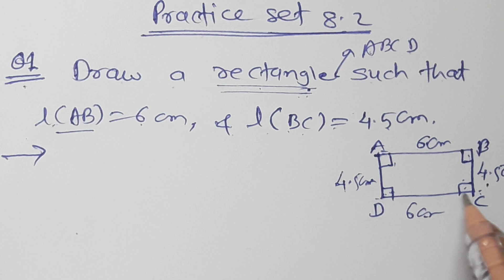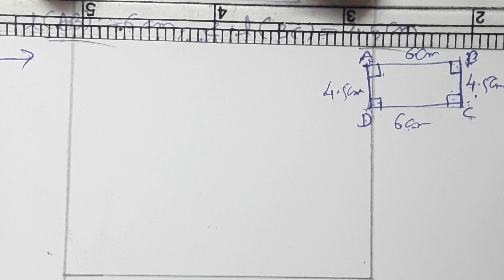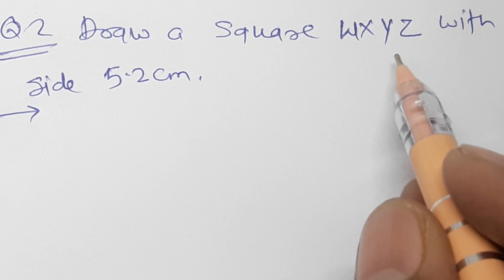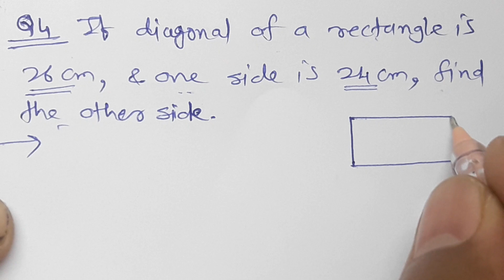//48//Quadrilateral Construction and types,Class 8th Mathematics,Chapter 8,Practice set 8.2 part 2,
Quadrilaterals Constructions and types Class 8th Practice set 8.2 part 2, MH State video 5, Construction of Rectangle, construction of Rhombus, Construction of Rhombus,